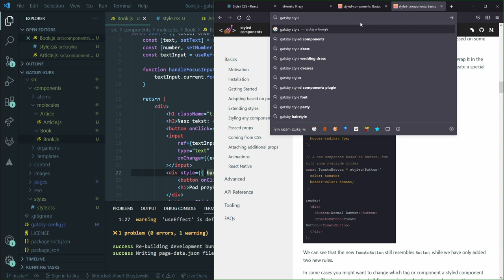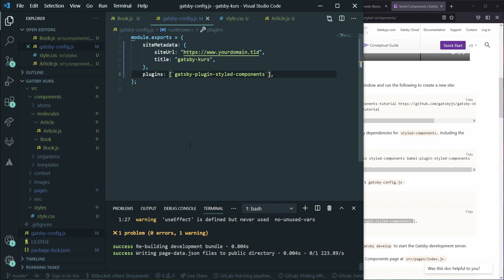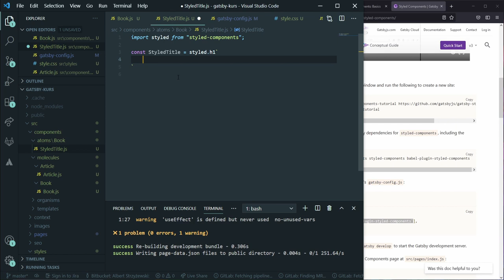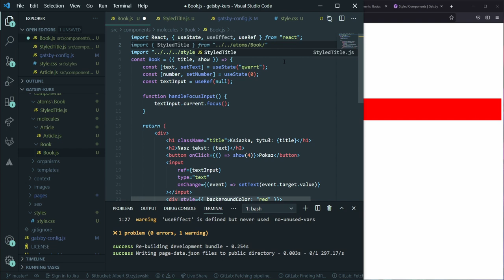Instalacja styled-components - Kurs GatsbyJS #26